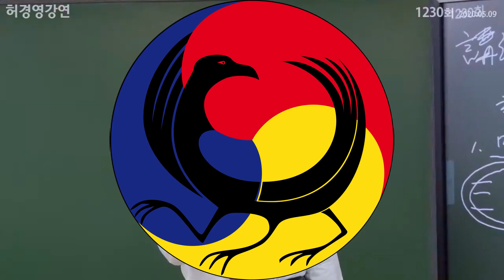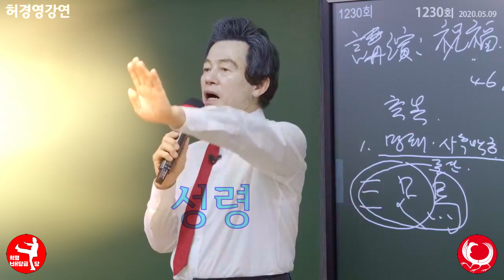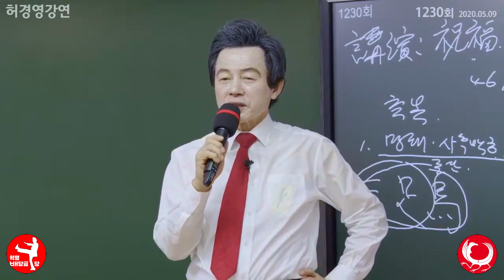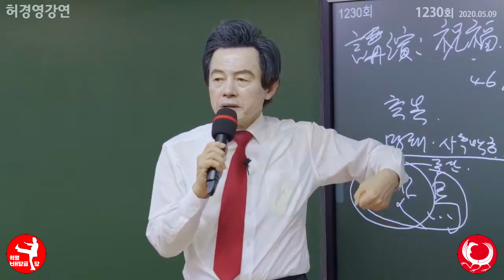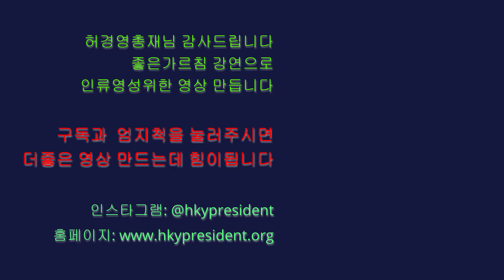허경영에너지氣 ! 두가지 명상법(조식과 수식)으로 힐링하세요 !! Huh Kyung Young Blessings and 2 Meditation Techniques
1. 허경영 에너지 받는 2가지 명상법
2. 두가지 명상법 :  조식 과 수식
조식:숨을 고르면서 천천히 아무생각없이 숨을쉬는법
수식: 허경영이름 부르면서 수를 세면서한다. 잡념이 사라짐.
명상은 조식과 수식을 같이 하면된다.
3. 스트레스: 전쟁이나 수소폭탄보다 더 무섭다. 소리를 질러 해소.
이 스트레스가 우리 조식과 수식을 방해하는 요소다.
몸을 망가트려 병이 생긴다
4. 병을 치료: 허경영이름 부르면서 세기( 수식)  그럼 몸이 좋아진다.

Canada 카나다
1. 윤완수 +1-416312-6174 총괄위원장